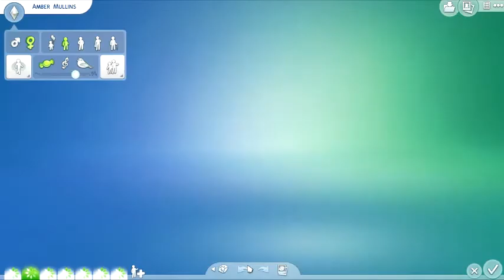The Sims 4 100 Baby Challenge Episode 15 Amber...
Sorry about the random cut off on the end... some censoring needed to happen due to a CC glitch and i did not censor it properly so i had to cut off the last part.